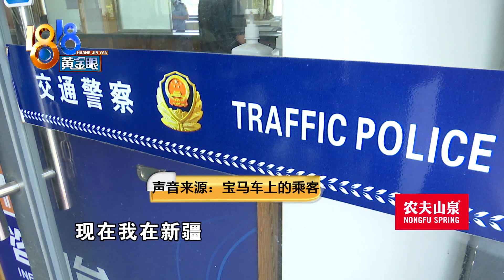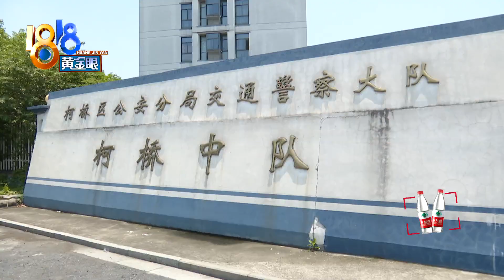【1818黄金眼】奔驰被宝马碰了，一个去找爸一个回娘家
5月30号晚上，乐先生开着新买的奔驰，跟一辆宝马车发生了碰撞，乐先生说，对方车上的司机和乘客都跑了。记者联系上宝马车上的乘客，对方表示，当时驾驶员陪父亲去了，而她回娘家了。

新闻标签：